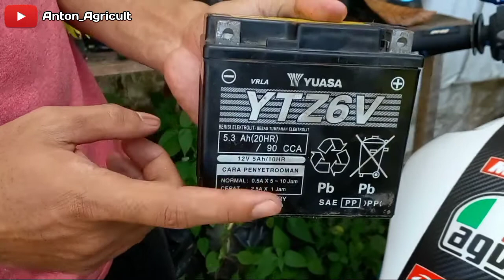Motor Anda Nggak Mau Hidup??? Ternyata Ini Penyebabnya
CB150R saya nggak mau distater cuy, namun setelah saya check ternyata dinamo dan otomatis staternya aman. Dan ternyata yg bermasalah pada akinya sudah soak gaess... soalnye setelah coba pakai aki teman, motor saya langsung hidup distater cuy

Hari ini saya membuat video tutorial cara menangani motor yang nggak mau distater. Tonton terus video nya bro...
Terima kasih...